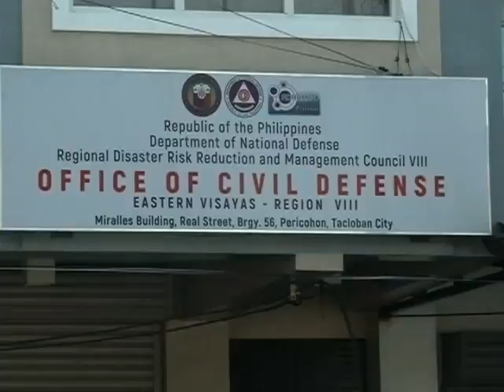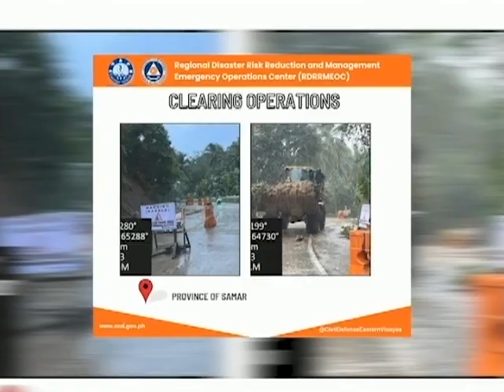GMA Regional TV News: Dalawang Katao, Patay Dahil sa Pagbaha sa Eastern Visayas Ayon sa OCD-8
Dalawang katao, patay dahil sa pagbaha sa Eastern Visayas ayon sa OCD-8.

Sundalo na tumulong sa search and rescue operation sa Northern Samar, isa sa mga nasawi sa pagbaha ayon sa OCD-8.

213-K indibidwal sa 235 barangays sa Eastern Visayas, apektado dahil sa pagbaha.